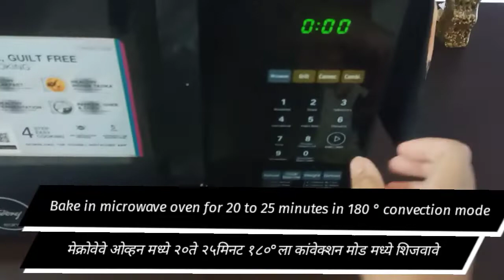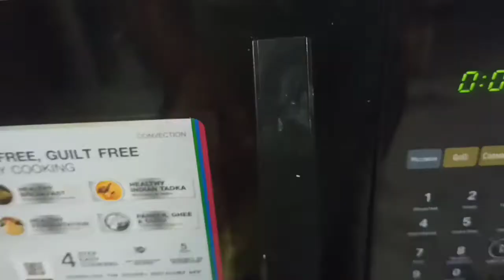Nankhatai recipe in both kadai and oven/नानखटाई रेसिपी/झटपट बनणारी नानखटाई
The word nankhatai is derived from the Persian word naan meaning bread and khatai from a Dari Persian word meaning biscuit.Khatai or more properly khitai means "Chinese" in Persian and Urdu, more specifically northern China (c.f., Cathay in English, derived from the Khitan people). Nankhatai has been borrowed into the Burmese language as nankahtaing . It is called by "Gnanakathaa"  in The Sinhala Language in Sri Lanka. In Afghanistan and Northeast Iran, these biscuits are called kulcha-e-khataye.Kulcha is a type of Indian (also Afghan and Persian) bread similar to naan.
Nankhatai is believed to have originated in Surat in the 16th century, when Dutch and Indians were the important spice traders. A Dutch couple set up a bakery in Surat to meet the needs of local Dutch residents. When the Dutch left India, they handed over the bakery to an Iranian.The bakery biscuits were disliked by the locals. To save his business he started selling dried bread at low prices. It became so popular that he started drying the bread before selling it. With time, his experimentation with bread ultimately gave birth to nankhatai.
Everyone has their own way of making nankhatai. Some make it using all purpose flour only, while others use a combination of flour and besan (chickpea flour). I have used these 2 plus also little sooji (semolina). The addition of sooji makes the cookies crispy and gives them a nice texture.